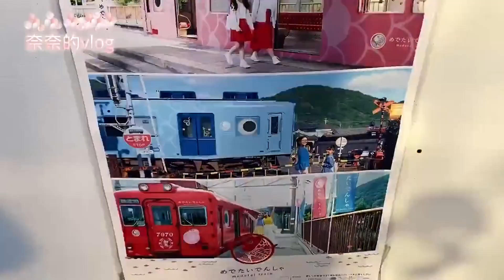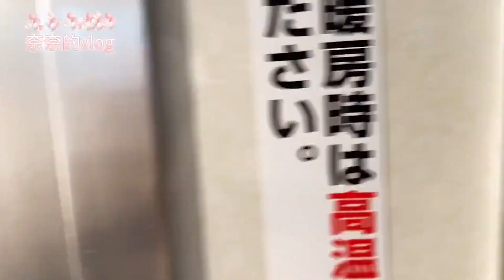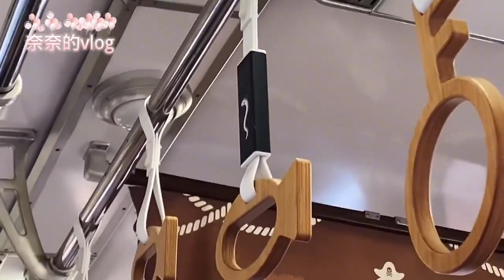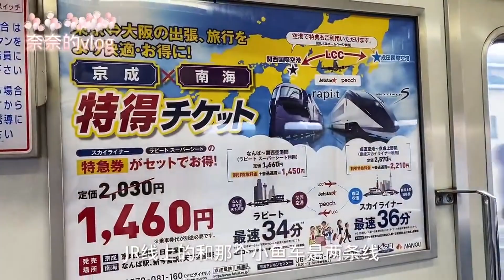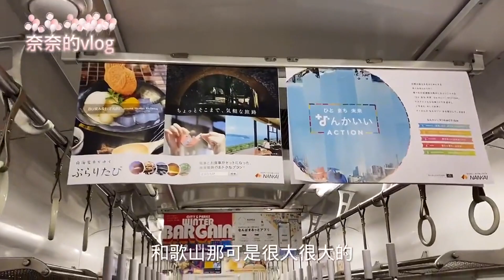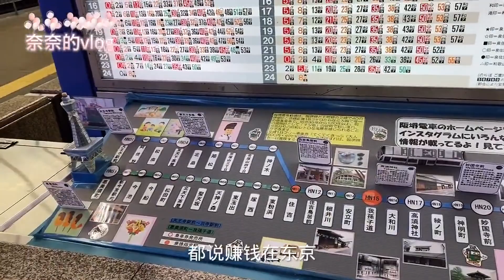日本盛行可爱文化，在和歌山体验那些可可爱爱的小电车，萌翻了！【智君奈奈看日本Tokyo】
一个漂在日本，爱生活的北京大妞
分享我的日本生活日常vlog
A Chinese living in Japan, sharing my Japanese life
Take everyone to see Japanese real estate
智君奈奈看日本Tokyo 官方频道